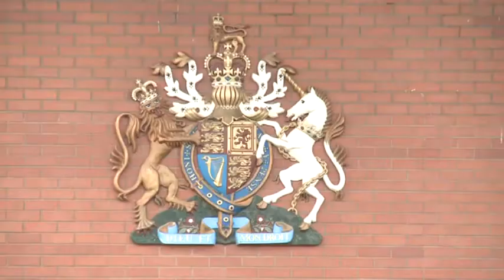160513 Sikh Spectrum - Interview with Charanjit Kaur Mehat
Sikh Spectrum - Interview with Charanjit Kaur Mehat - First Female Sikh Governor